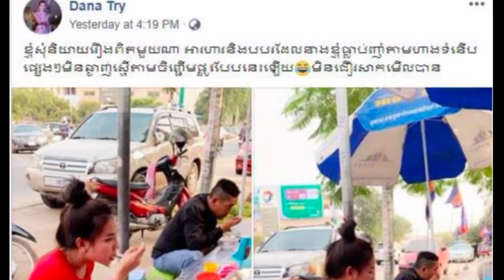ដូនីក្វាន់ស្លៀកពាក់ស ដោយសារតែ....មាស សុខសោភា នាំគូស្នេហ៍ដើរលំហែកាយ {រឿងរ៉ាវតារា}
សូមស្វាគមន៍មកកាន់ឆាណែល រឿងរ៉ាវតារា

អរគុណពុកម៉ែបងប្អូន និងប្រិយមិត្តទាំងអស់ដែលបានចំណាយពេលវេលាដ៏មានតម្លៃតាមដានទស្សនាវីដេអូនេះ។
សូមអធ្យាស្រ័យ អភ័យ់ទោសរាល់កំហុសឆ្គងនានាដែលកើតមានឡើងដោយអចេតនាក្នុងការអានព័ត៌មាននៅក្នុងវីដេអូនេះ។

សូមអរគុណ!!!